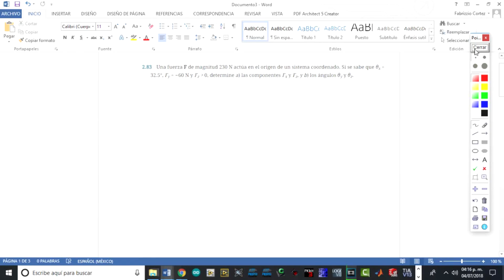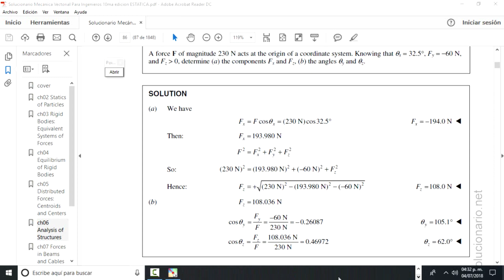ESTATICA Ejercicio 2.83 Beer and Johnston, Vectores en 3D statics in math statics physics statics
2.83  Una fuerza F de magnitud 230 N actúa en el origen de un sistema coordenado. Si se sabe que θx = 32.5°, Fy = −60 N y Fz +, determine a) las componentes Fx y Fz, y b) los ángulos θy y θz.

PROBLEM 2.83
A force F of magnitude 230 N acts at the origin of a coordinate system. Knowing that θx = 32.5°, Fy = −60 N, and Fz +, determine (a) the components Fx and Fz, (b) the angles θy and θz.

En esta lección se vio que las fuerzas en el espacio pueden ser definidas por su magnitud y su dirección o por las tres componentes rectangulares Fx, Fy y Fz.
A. Cuando una fuerza se define por su magnitud y su dirección, sus componentes rectangulares Fx, Fy y Fz se pueden determinar de la siguiente manera:
Caso 1. Si la dirección de la fuerza F está definida por los ángulos θy y φ mostrados en la figura 2.30, las proyecciones de F a través de estos ángulos o sus complementos proporcionarán las componentes de F [ecuaciones (2.17)]. Observe que las componentes x y z de F se obtienen proyectando primero a F sobre el plano horizontal; entonces, la proyección Fh obtenida de esta forma se descompone en las componentes Fx y Fz (figura 2.30c).
Caso 2. Si la dirección de la fuerza F está definida por los ángulos θx, θy y θz que F forma con los ejes coordenados, cada componente se puede obtener multiplicando la magnitud F de la fuerza por el coseno del ángulo que le corresponde [ejemplo 1]:
 F

x

F

cos

θ

x

F

y

F

cos

θ

y

F

z

F

cos

θ

z

Caso 3. Si la dirección de la fuerza F está definida por dos puntos M y N ubicados a lo largo de su línea de acción (figura 2.34), primero se expresa al vector
M
N
 dibujado desde M hasta N, en términos de sus componentes dx, dy y dz y de los vectores unitarios i, j y k:
M

N

d

x

i

d

y

j

d

z

k
Después se determina el vector unitario λ a lo largo de la línea de acción de F dividiendo al vector
M
N
entre su magnitud MN. Si se multiplica λ por la magnitud de F, se obtiene la expresión deseada para F en términos de sus componentes rectangulares [problema resuelto 2.7]:
 F

F

λ

F
 d

d

x

i

d

y

j

d

z

k

Cuando se determinan las componentes rectangulares de una fuerza, es conveniente emplear un sistema de notación consistente y con significado. El método utilizado en este texto se ilustra en el problema resuelto 2.8, donde, por ejemplo, la fuerza TAB actúa desde la estaca A hacia el punto B. Observe que los subíndices han sido ordenados para coincidir con la dirección de la fuerza. Se recomienda adoptar la misma notación, ya que le ayudará a identificar el punto 1 (el primer subíndice) y el punto 2 (el segundo subíndice).
Cuando se forma el vector que define la línea de acción de una fuerza, puede pensarse en sus componentes escalares como el número de pasos que debe efectuar, en cada dirección coordenada, para ir desde el punto 1 hasta el punto 2. Es esencial que siempre se recuerde asignarle el signo correcto a cada una de las componentes.
B. Cuando una fuerza está definida por sus componentes rectangulares Fx, Fy y Fz, se puede obtener su magnitud F así
 F

F

2
 x

F

2
 y

F

2
 z
Los cosenos directores de la línea de acción de F se pueden determinar dividiendo las componentes de la fuerza entre F:
 cos

θ

x

F

x
 F

cos

θ

y

F

y
 F

cos

θ

z

F

z
 F

A partir de los cosenos directores se pueden obtener los ángulos θx, θy y θz que F forma con los ejes coordenados [ejemplo 2].
C. Para determinar la resultante R de dos o más fuerzas en el espacio tridimensional, primero se determinan las componentes rectangulares de cada una de las fuerzas utilizando alguno de los procedimientos que se acaban de describir. Con la suma de esas componentes se obtendrán las componentes Rx, Ry y Rz de la resultante. Entonces, la magnitud y la dirección de la resultante se puede obtener como se señaló en los incisos anteriores para el caso de una fuerza F